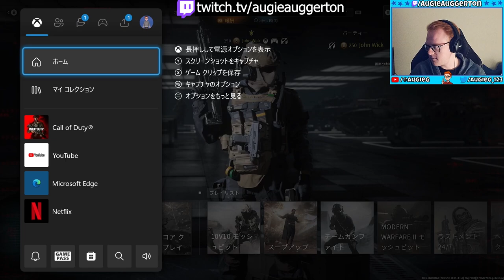Grinding master camos until Elon Musk takes us to Mars - Call of Duty: Modern Warfare 3 - Part 2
For those of you who missed it, I streamed this Call of Duty: Modern Warfare 3 gameplay on my Twitch channel. Just sharing on YouTube as well so you guys can watch. :)  I was grinding master camos until Elon Musk sends us to Mars, but I couldn't wait that long and had to end the stream, but we will get there eventually! LOL

Massive thanks to everyone who tuned in on Twitch and chatted with me. It made my first stream amazing!

My Gear
Mic Arm
Audio Interface
Keyboard: Razer Chroma w/ RGB
Recording Software: OBS Studio
Laptop: ASUS ROG Zephyrus GA502G (2019)
Specs
- CPU: Intel Core i7-9750H CPU 2.60GHz
- RAM: 32gb DDR4
- Graphics Chip: NVIDIA GeForce RTX 2070 Max-Q 6gb VRAM
- Screen: 1920x1080 w/ 240hz refresh rate
- Storage: 1tb SSD